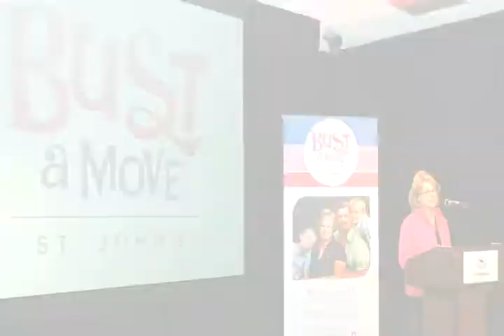Fortis Properties Wins Company Of The Year At Pinnacles 2012